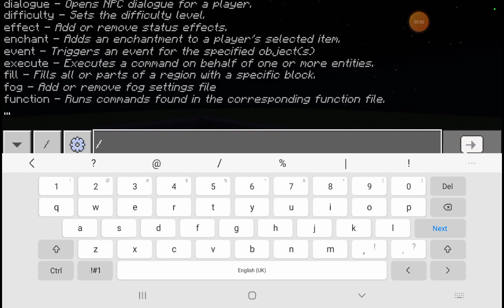Building a Minecraft Zoo! | Ep 7 | Pandas!